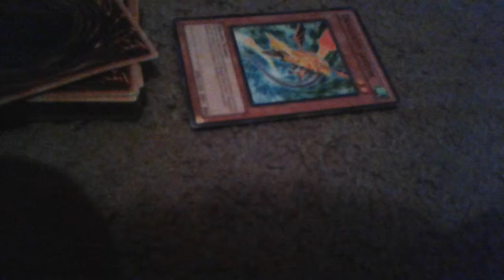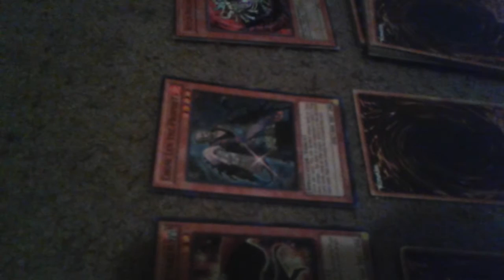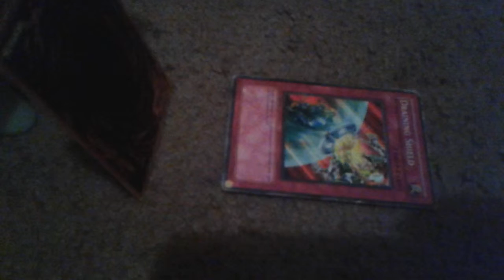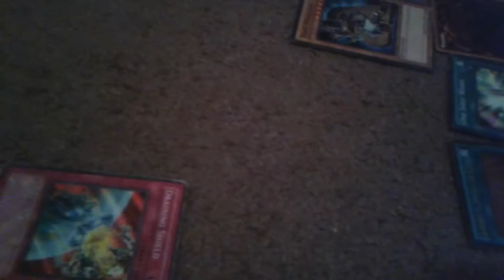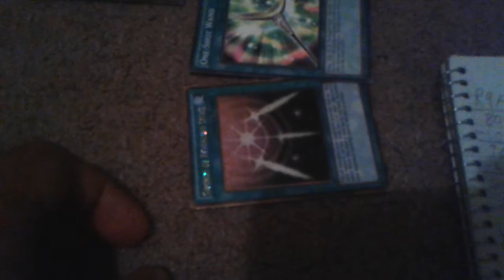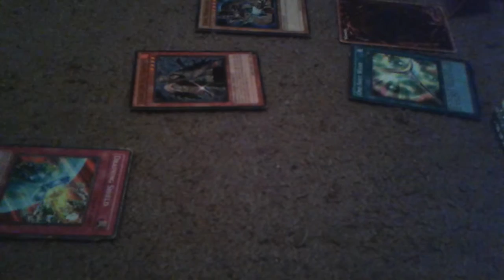Silly voice over part 2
😜stay entertained this weekend because I will be dead broke out of ideas for videos